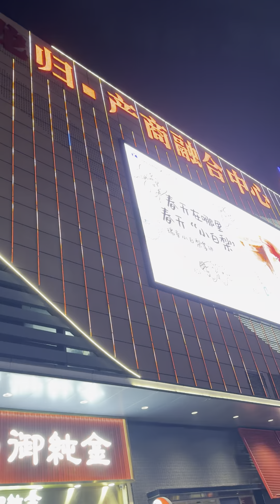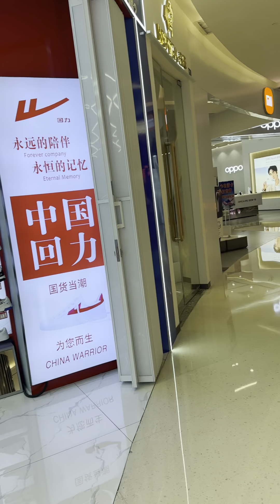广州市附近边缘城市龙归地铁站